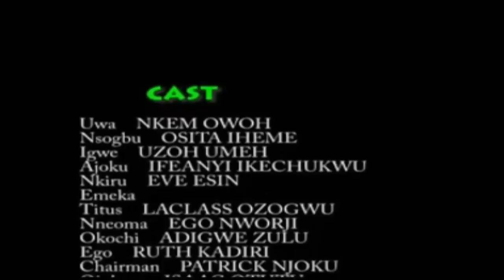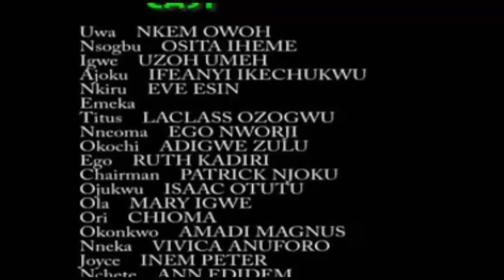Father And Son 2 - Latest Nigeran Nollywood Movie Drama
Starring Nkem Owoh, Osita Iheme, Zulu Adigwe, Eve Esin, Uzoh Umeh...
This is the second part of the very funny Father And Son, they carry out a plot to win over the support of the villagers and dethrone the king.